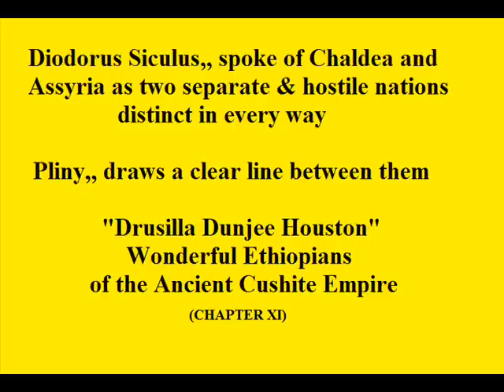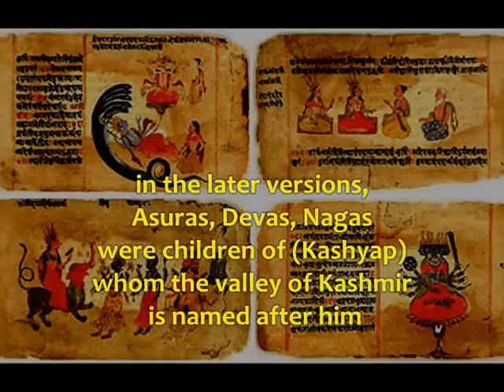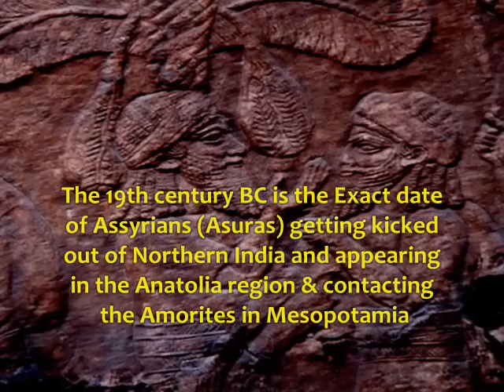Assyrians were Indians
video shows the origin of Ancient Assyrians,, and an answer to those believe the ancient Assyrians were a semitic folk,, they were NOT, they arrive to Mesopotamia from India via the Anatolia region in the 19th century BC